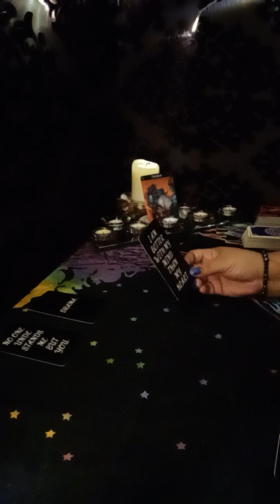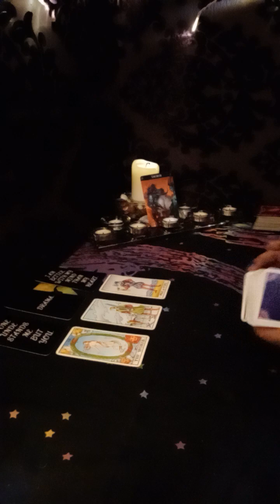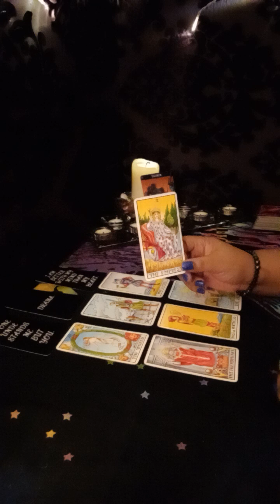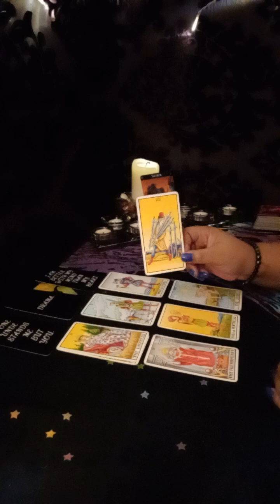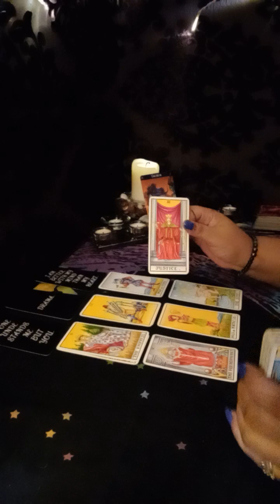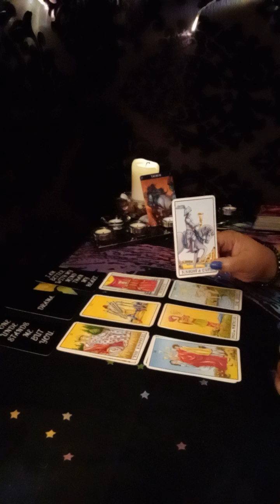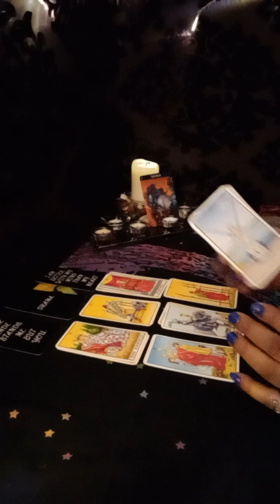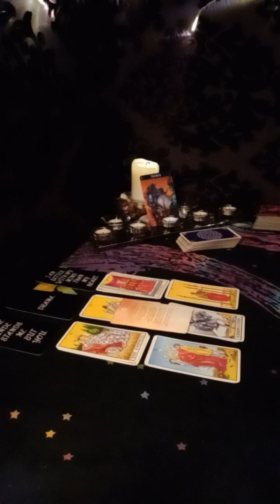PISCES ♓ TAURUS ♉ ❤️LOVE READING